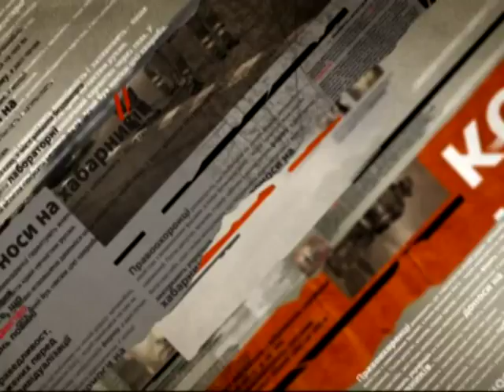В Винницкой области жилые дома провалились под землю - Чрезвычайные новости, 01.04